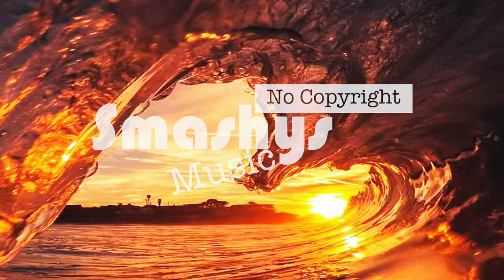Dancin’ In The Waves - SKANDR (Smashy's No Copyright Music)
Awesome Smashy’s no copyright music. Yes thats right, there is no copyright on any of "Smashy’s No Copyright Music" so you can use it in any of your videos including youtube.

Song: Dancin’ In The Waves - SKANDR